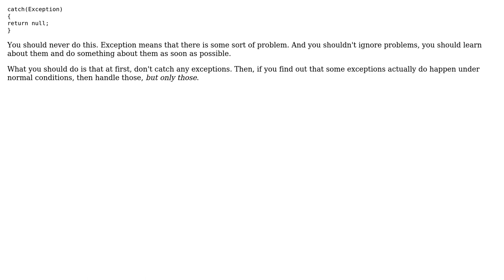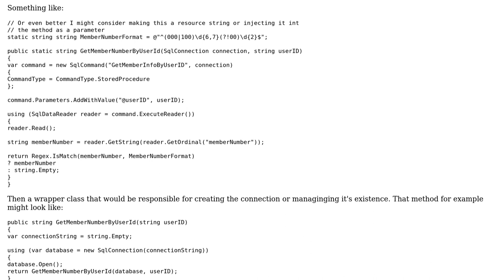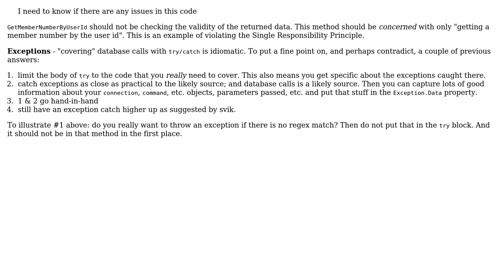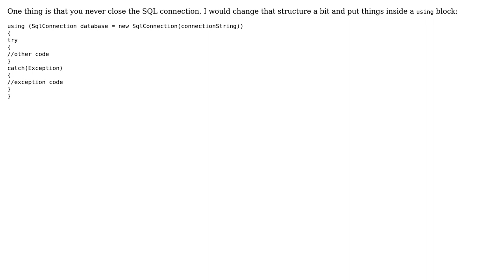Getting the unique identifier from a given login username (5 Solutions!!)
Getting the unique identifier from a given login username

With thanks & praise to God, and with thanks to the many people who have made this project possible! | Content (except music & images) licensed under CC BY-SA | Music | Images & others | With thanks to user user2730865 user svick user squillman user radarbob user jmoreno user dreza user 200_success and the Stack Exchange Network Trademarks are property of their respective owners. You are responsible for your own actions.